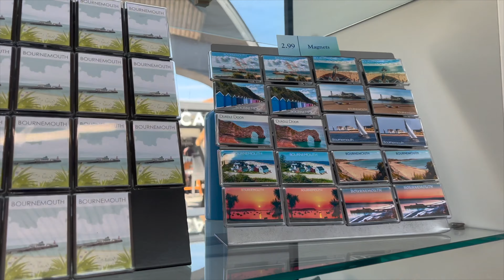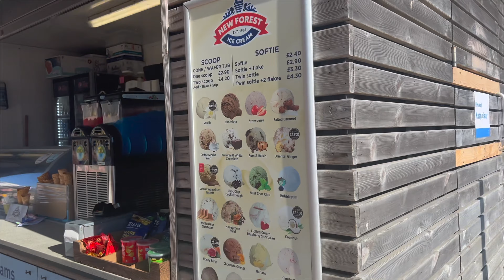UK VLOG: bournemouth beach (bbq by the beach & visiting my friend in portsmouth)